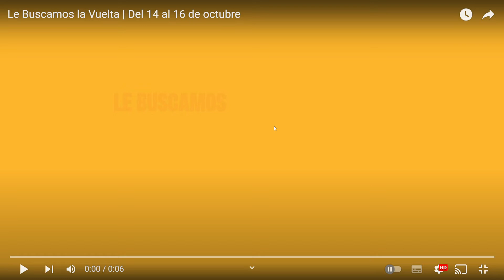Vea Le Buscamos la Vuelta Del 14 al 16 de octubre